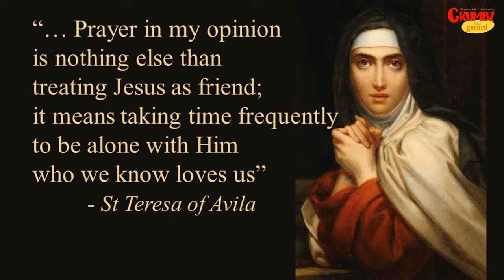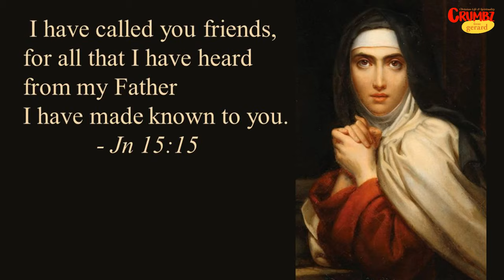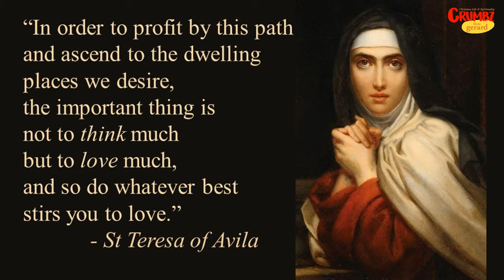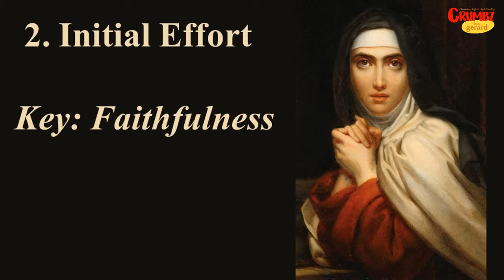St Teresa of Avila on "How to Pray?"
Simple Advice from the Saint and Doctor of the church on the Prayer life.
| Bombay Province.

DAILY: A "3-MINUTE" Crumbz Video based on the Mass Readings (Today’s Bible Reflection) or other themes.
SATURDAYS: Sometimes longer Crumbz posts
SUNDAYS:       Crumbz for Kidz
THURSDAYS : Crumbz Break - No posts